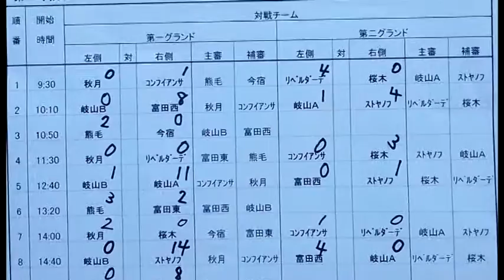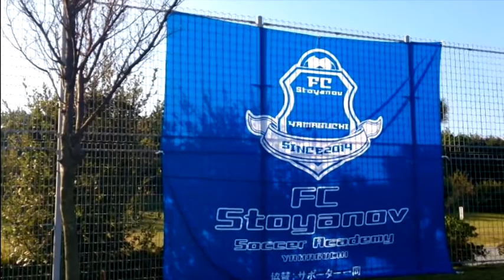Илиян Стоянов иска да остави българска следа в Япония